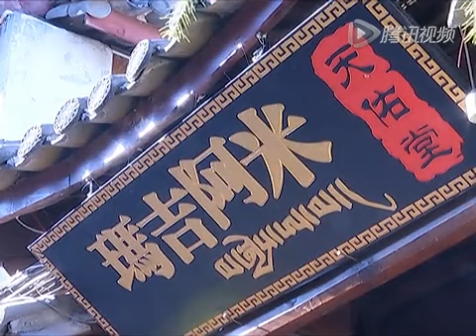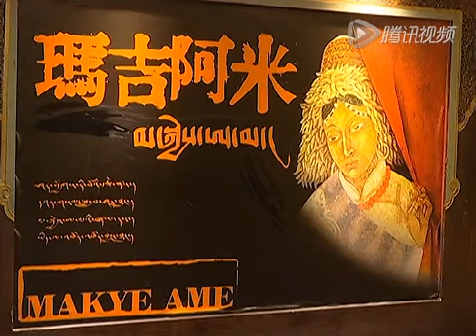舌尖上的西藏：烤羊排+牦牛肉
歡迎光臨青海名俱揚黑枸杞紅枸杞廠家 名俱揚
About wolfberry & black Goji

M5VGQwgHiKWcGhkR2n3cqVql3mDO

M5VGQwhlva8hktqR_LaxuPbuwpGf

M5VGQwiJBZ7xHvK8fFjJwPrsneXg

M5VGQwgoeHRfltdbOp95tHIXRliG